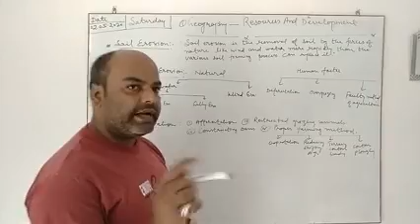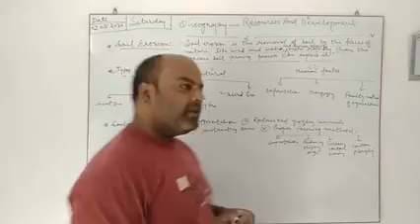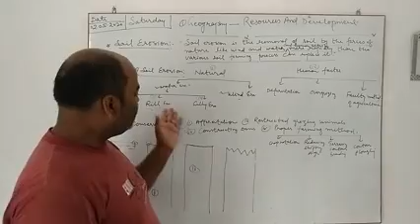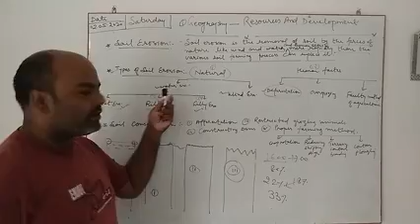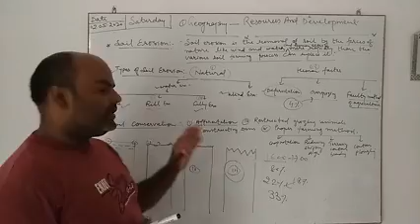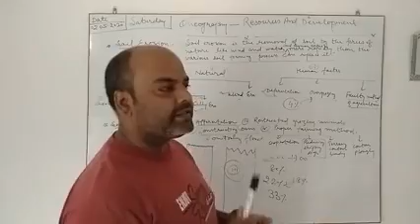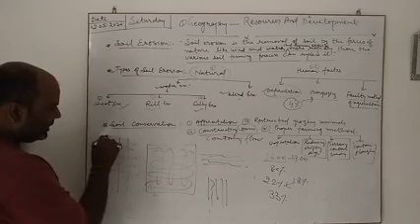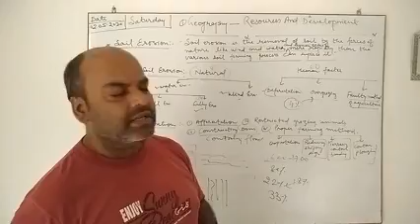Resources and Development/geography/soil erosion and conservation/class 10th